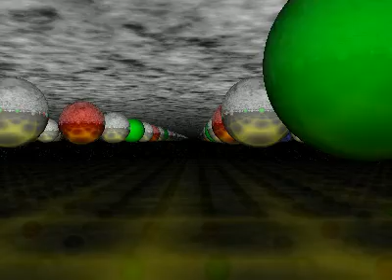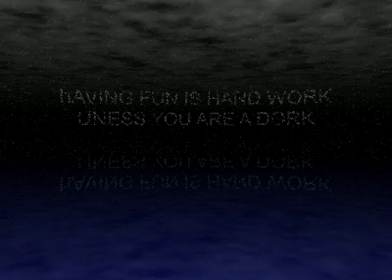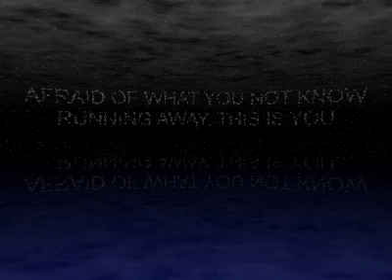LovelyIntro5 final version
Corrected version of intro for WeCan 2013 demoscene party.